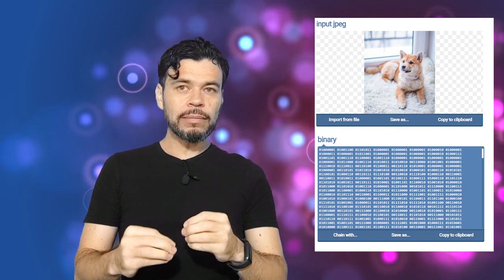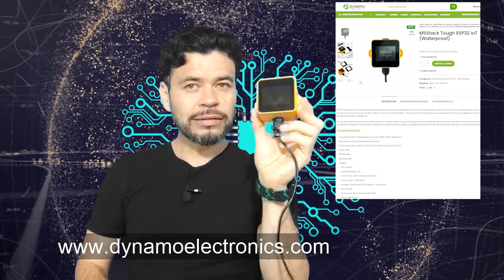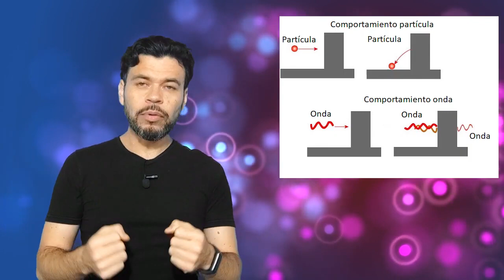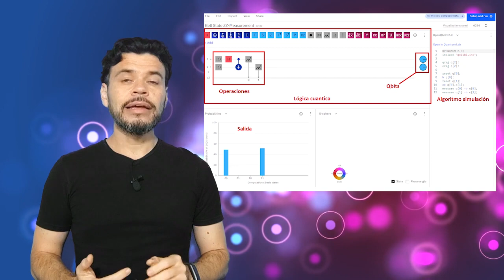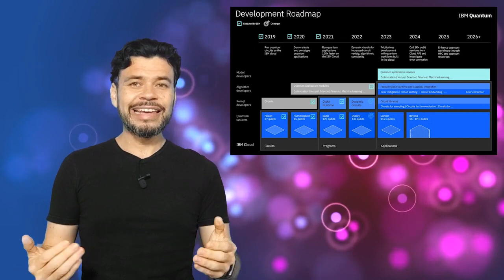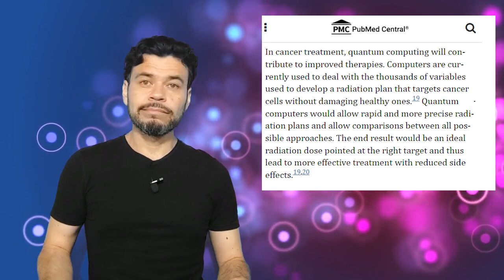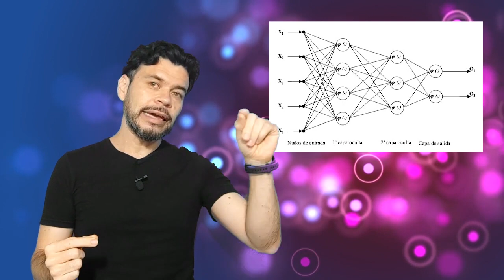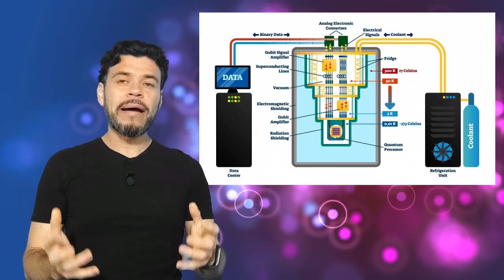¿Qué es computación cuántica?, ¿porqué puede cambiar el mundo?, te lo explica un ingeniero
¿Qué es computación cuántica?, ¿porqué puede cambiar el mundo?, te lo explica un ingeniero | 30 de abril de 2022

De con Licencia Atribución de Creative Commons (reutilización permitida)